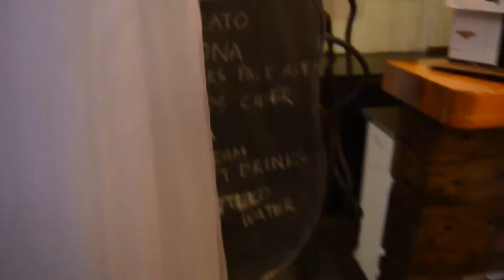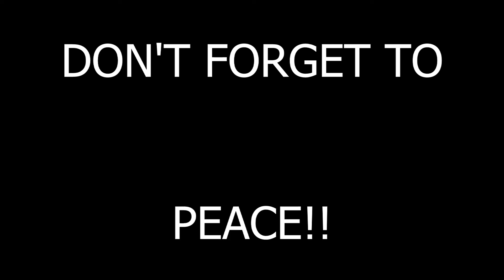It's Party Time!!!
So after a long period of planning and preparing, I finally got to celebrate my girlfriend's 21st Birthday!

use code "GARGULA15"

MyFitnessPal: WilliamONEfitness

- WilliamONE